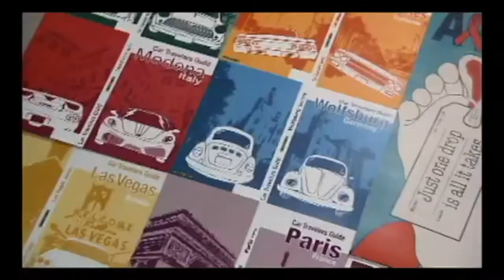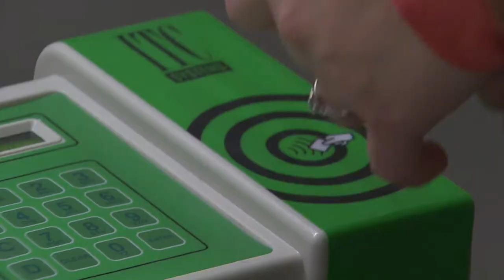Holl Pass- Super Fan Welcome and Photocopying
Here we will introduce you to our "Holl Pass Super Fan!" Watch as he attempts to use his Holl Pass to do some photocopying!! Check out the other Holl Pass videos as well.. our Super Fan attempts all the holl pass possibilities!